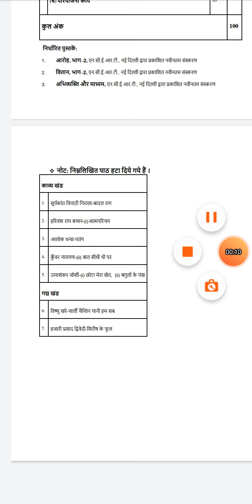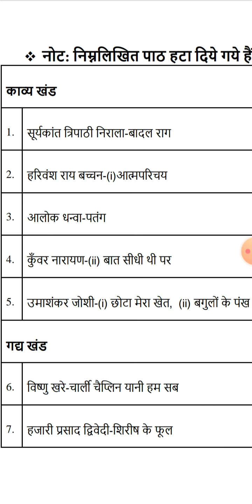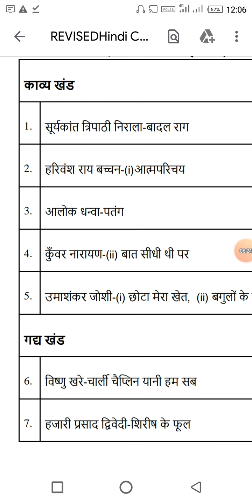Class 12th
About syllabus